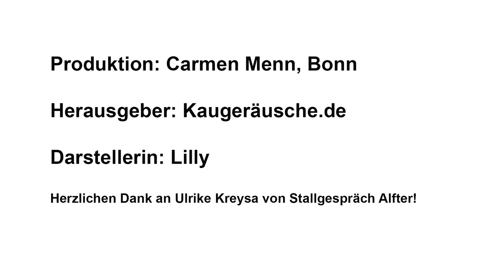Die Hündin Lilly kaut einen Knochen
Wir hören und sehen Kaugeräusche einer Hündin beim Kauen eines Knochens. Die Hündin Lilly, eine Mischung zwischen Bordercollie und Labrador, lebt auf dem Hof "Stallgespräch Alfter". Das Team von Kaugeräusche.de nahm im November 2015 Kaugeräusche verschiedener Tiere auf dem Hof auf.